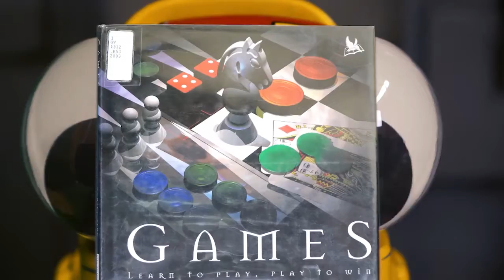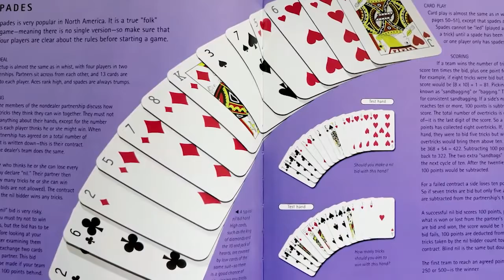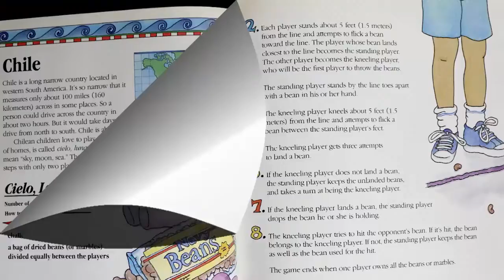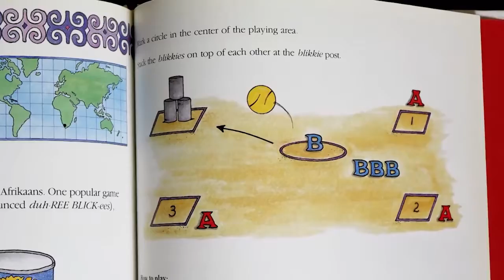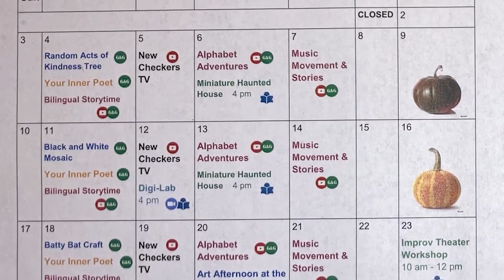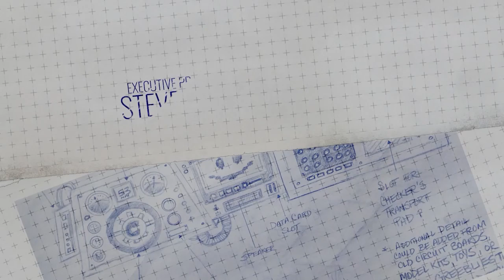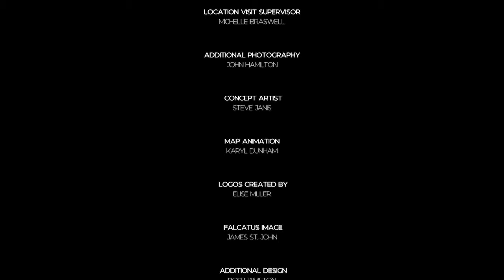Checkers TV, Roll The Dice: Toys and Games, Jan. 25, 2022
Checkers TV is brought to you today by Morrisson-Reeves Library! You can find a new Checkers TV episode each Tuesday.
On a snowy day, Checkers and Snoozer are stuck inside. They will make the best of it by playing games, reading books, and even learning some information about the history of games.
Checkers TV Take & Make craft can be found here (or pickup at MRL):